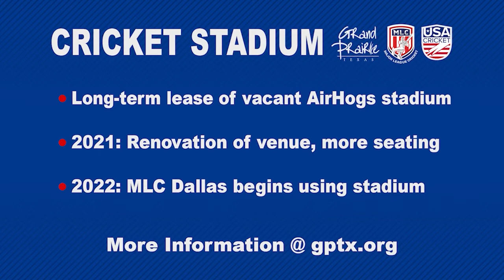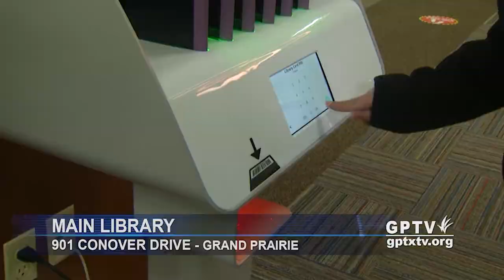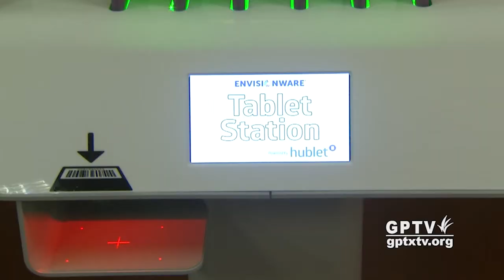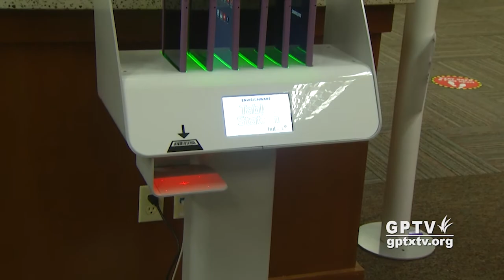City of Grand Prairie: GP Update 111920